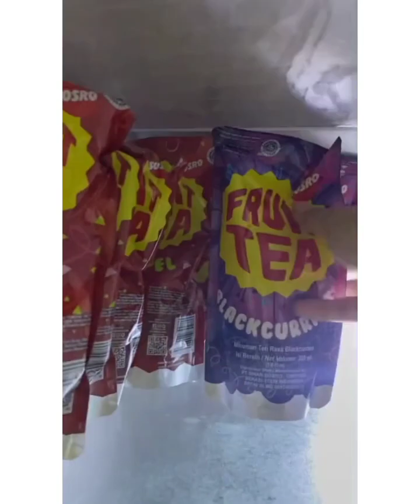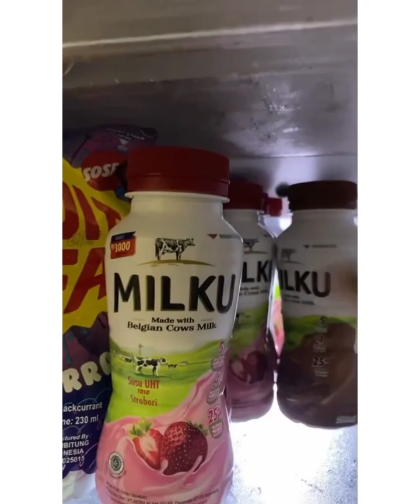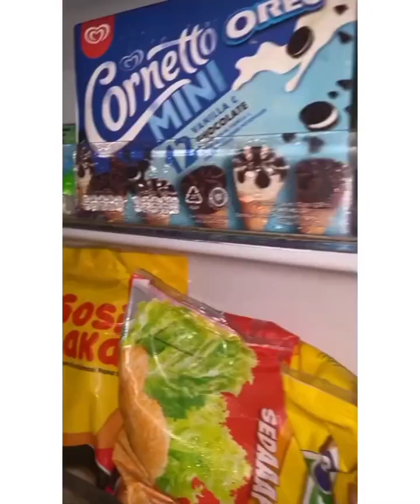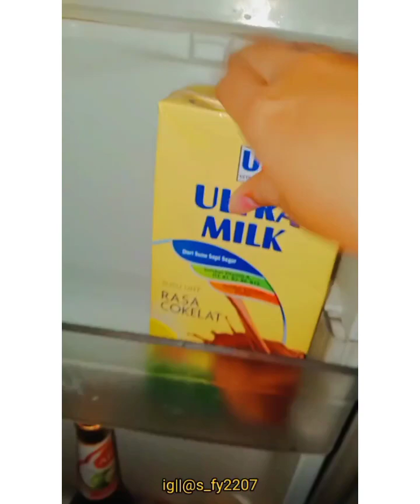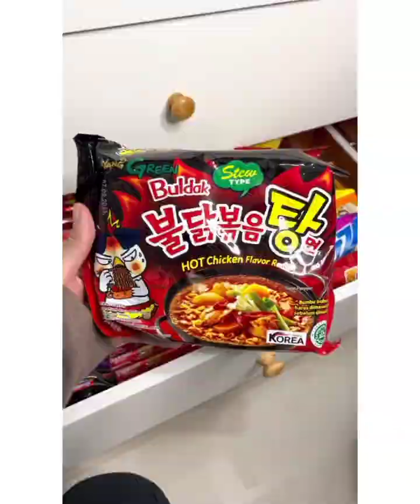ASMR Restock and Refill Snack🌮🥪//part 37✨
💖✨ Kumpulan ASMR Restock and Refill Makanan dan Minuman dan Restock Skincare😍

Oiya, buat kalian yang mau tas sepatu alat tulis jam tangan atau apapun itu bisa cek di TAB KOMUNITAS channel aku ya, aku lagi adain GIVEAWAY 🤗

Jangan lupa selalu like dan komen setiap postingan aku😚 enjoy for watching xixi 💖